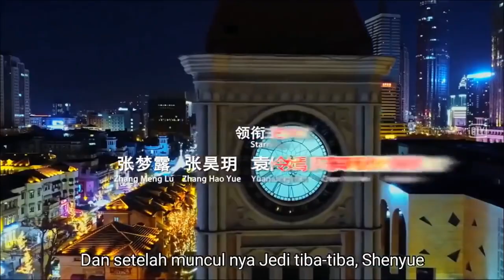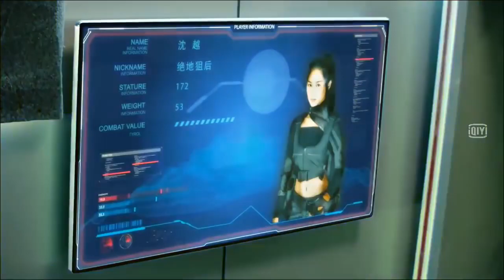THE MOVIE Hollywood 2020 Sub Indonesia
Enjoy My life